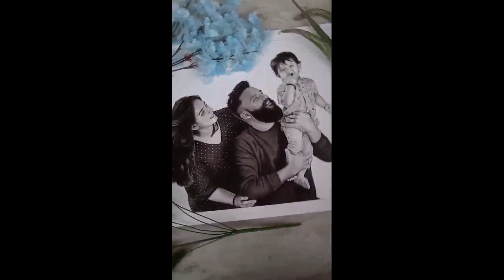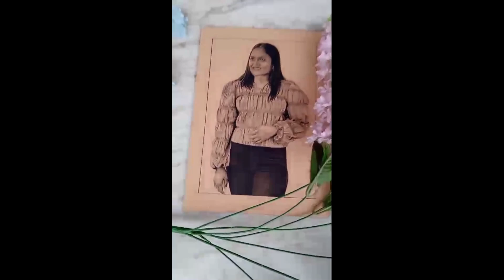Blackwbies Art | Introduction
🎨 Welcome to Blackwibes Art! 🎨

In this video, watch as I bring [describe the subject of the sketch or resin art] to life using [pencil sketch/resin techniques]. Each stroke and pour is carefully crafted to create a piece that’s both visually stunning and deeply meaningful.

If you love art that tells a story and adds a personal touch to your space, be sure to hit that like button, subscribe, and turn on notifications so you never miss an update!